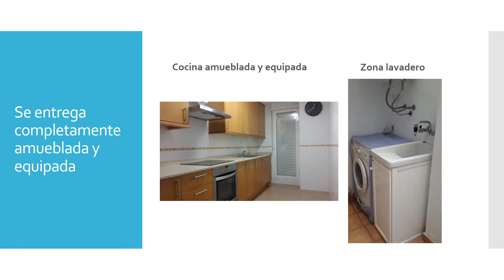Compra Piso en Peñíscola - Preparado entrada inmediata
Espaciosa vivienda en perfecto estado a muy pocos... Para más información visita